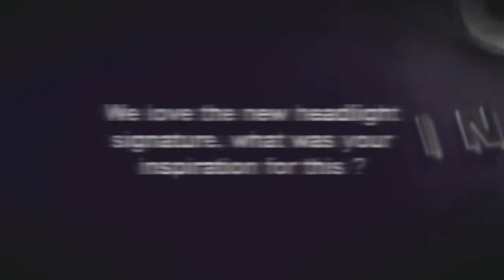Inifiniti Etherea concept car